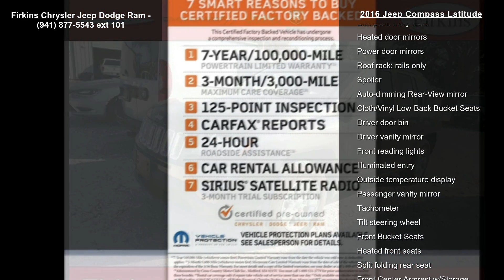2016 Jeep Compass Latitude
Clean CARFAX. Certified. Granite Crystal Metallic Clearcoat 2016 Jeep Compass Latitude FWD CVT 2.0L I4 DOHC 16V Dual VVT FCA US Certified Pre-Owned Certified, **LOCAL TRADE**, **CLEAN CARFAX**, **STILL UNDER FACTORY WARRANTY**.

FCA US Certified Pre-Owned Details:

  * Roadside Assistance
  * Transferable Warranty